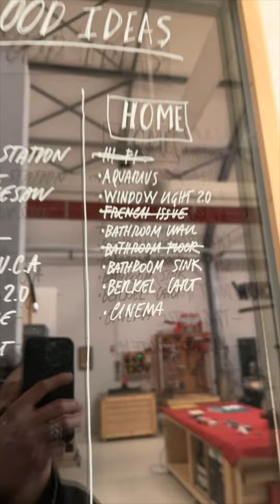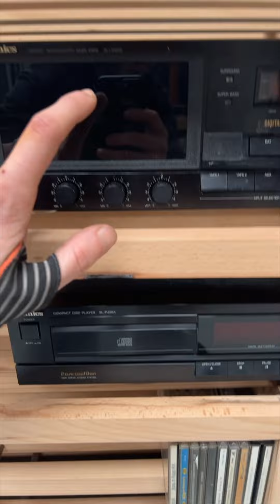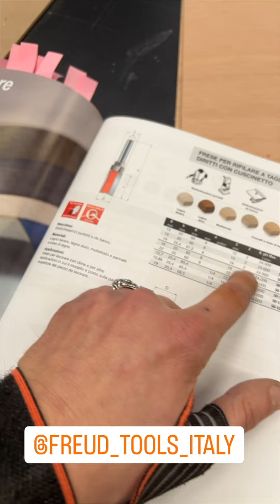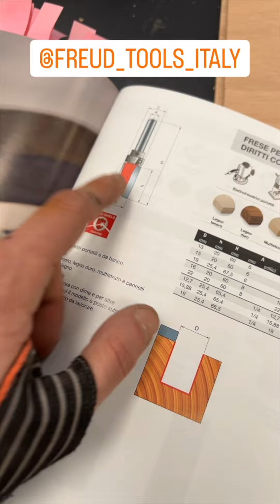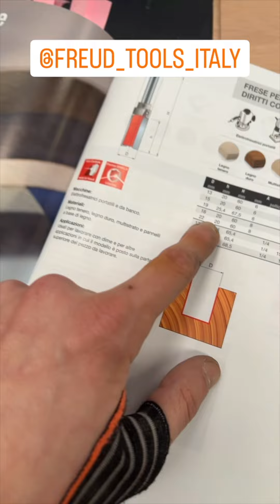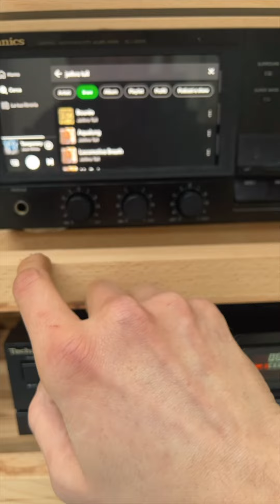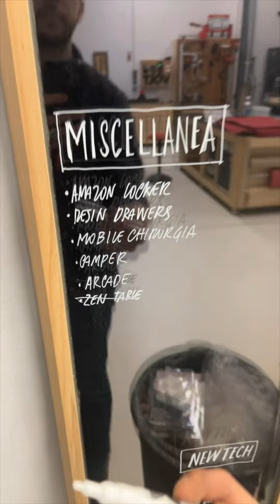Daily Vlog 043 - Zen un C*##0 - One Maker Show